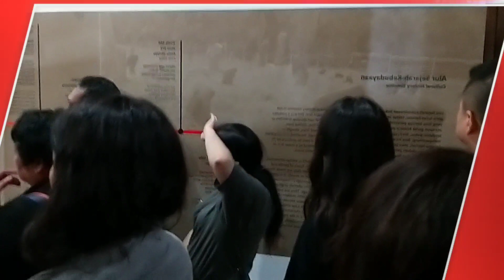Kunjungan Turis Asing ke Museum Adityawarman Prov.Sumatera Barat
Museum Adityawarman merupakan Museum Provinsi dibawah Koordinasi Dinas Kebudayaan Provinsi Sumatera Barat.Museum ini memamerkan koleksi yang dimiliki berasal dari Sumatera Barat khususnya Minangkabau. Sejarah budaya Minangkabau tergambar dalam penataan pameran yg di tampilkan bernilai sejarah dan budaya Minangkabau akan menarik wisatawan dalam Negeri maupun Luar Negeri untuk berkunjung ke Museum Adityawarman seperti yg kita tayangkan inibadalah wisatawan dari Cina. Youtube ini bersifat Umum utk orang dewasa, bukan untuk anak- anak .Terima kasih ( Fahyu Y )